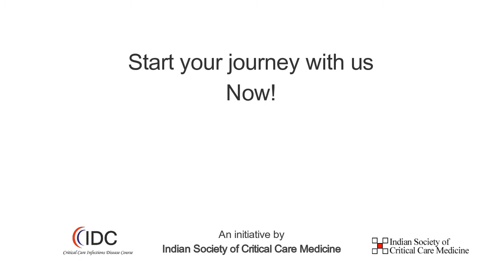Interview with Dr. Abdul Ghafur - Mechanism of Antibiotic Resistance - CCIDC